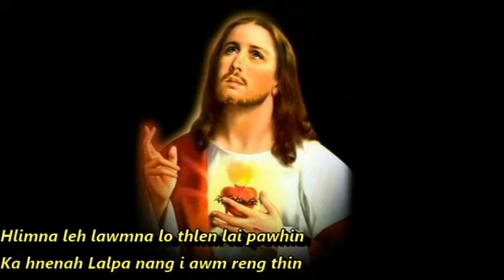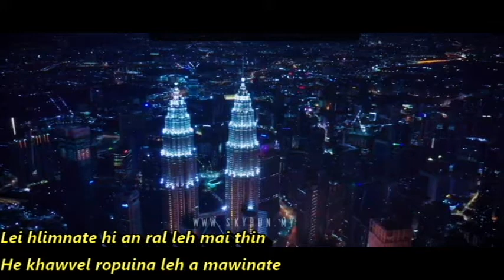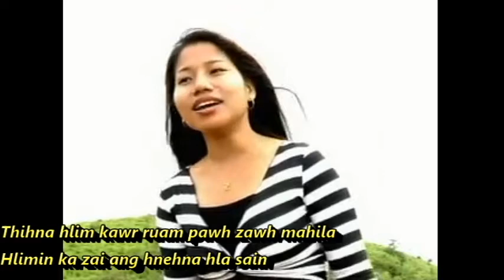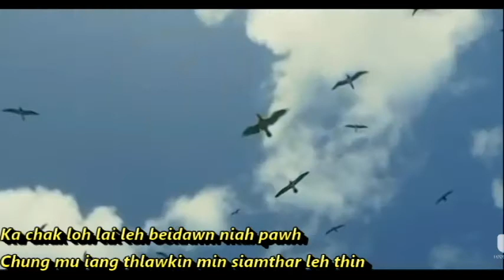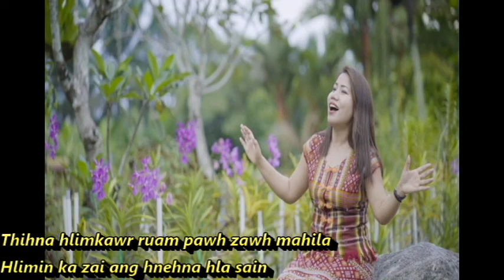Lalenkawli(Maeni) - Ka hnenah Lalpa (Official Lyrics Video)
'' Kan hnenah Lalpa '' tih hla hi Rev.B.L.Rina kal tlanga Pathian inpuanna hla a ni.
    He hla hmang hian nang pawhin Pathian pawltharna i lo chan ngei theih nan Lalpan malsawm che rawh se.
    He hla hi a neitu phalna lo chuan channel dangah upload phal a ni lo.